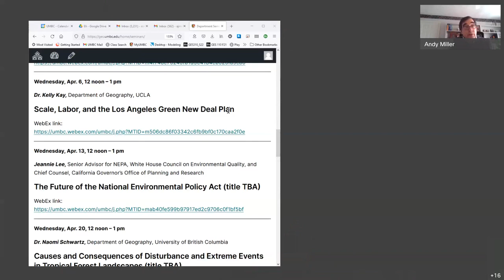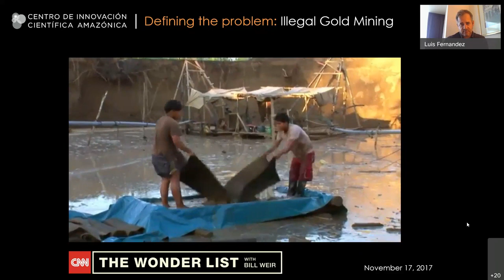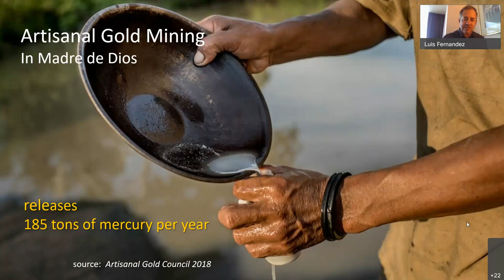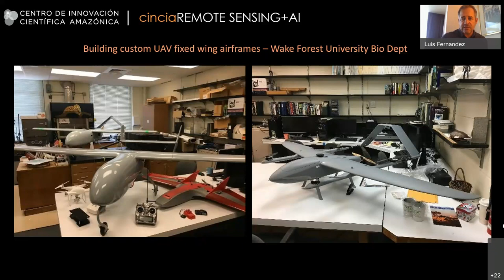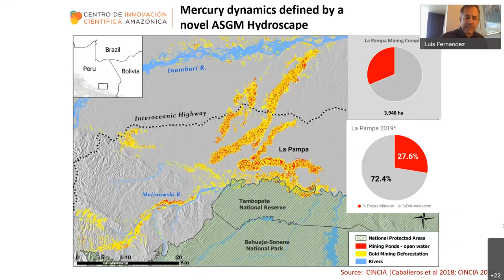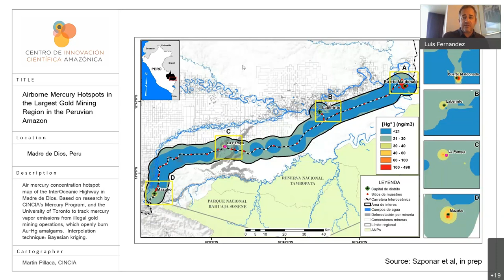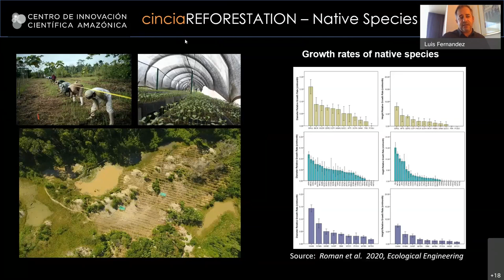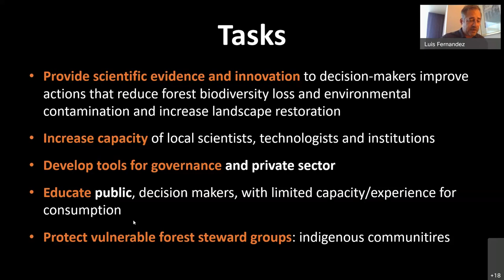Spring 2022 GES Seminar Series with Dr. Luis Fernandez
Dr. Luis Fernandez
Research Professor of Biology
Executive Director, Center for Amazonian Scientific Innovation (CINCIA)

Calculating the True Price of Gold: Science and Conservation to Develop a Multidimensional Characterization of Ecosystem Degradation by Artisanal Gold Mining in the Amazon